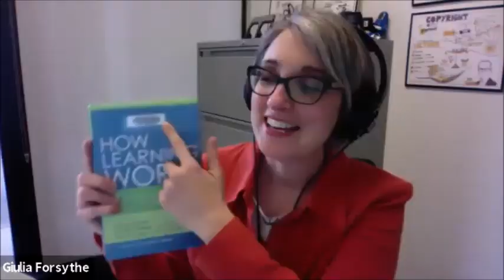ExtendmOOC: Behind The Design - Teacher for Learning Edition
A chat with Ontario Extend Teacher for Learning Module lead developer Giulia Forsythe about how she went about developing the module and what she hopes participants get out of the experience.